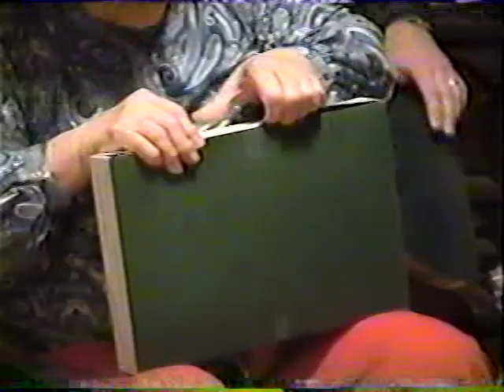VTS 01 1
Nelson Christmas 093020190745